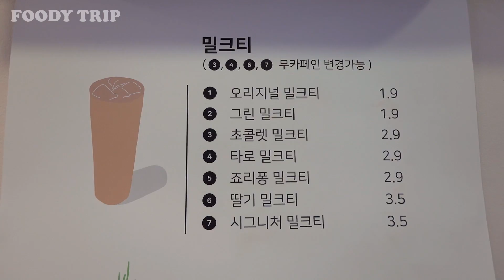Gangnam Style Fluffy Souffle Pancakes 🥞 - Korean Food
😋 Fluffy Souffle Pancakes with Fresh Fruit / 19TEA, Gangnam Station, Seoul / Korean Food